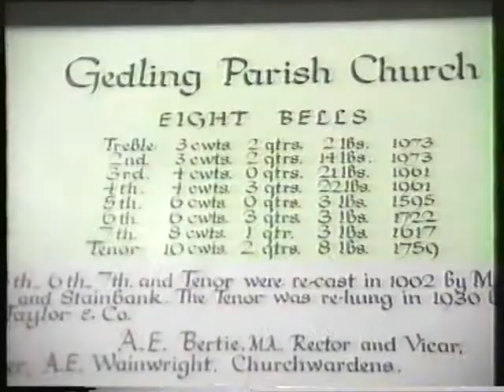Bellringing at Kinoulton, 6, 1-2-10 in A.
Filmed  05 Aug 1993.